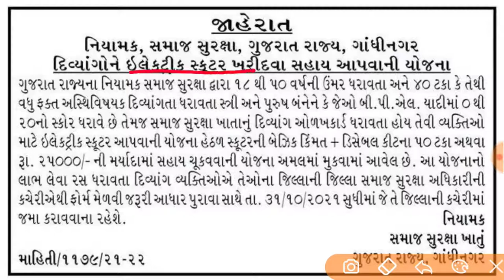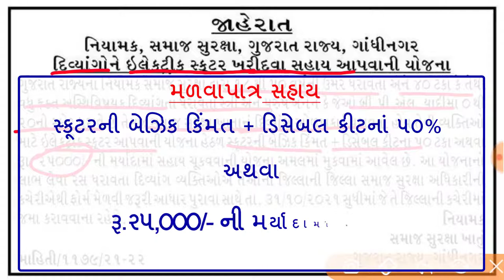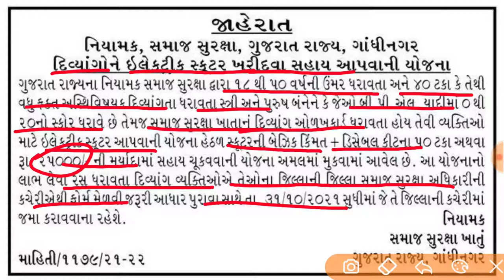ઇલેક્ટ્રિક સ્કૂટર ખરીદવા સહાય યોજના | Electric Scooter kharidva Sahay Yojana